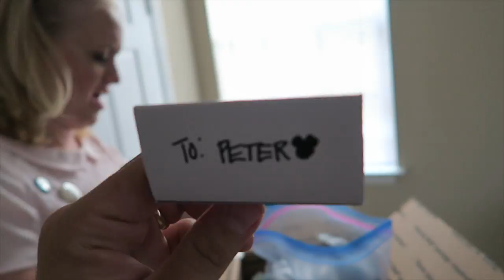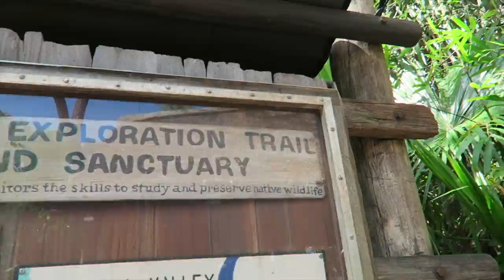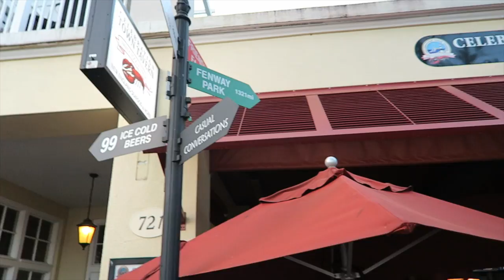Exploring More of Pandora & First Time Trip to Celebration, Florida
We said it when we waited two hours for it before and we will say it again. Flight of Passage is worth the 2-3 hour wait! It is an experience unlike any other!